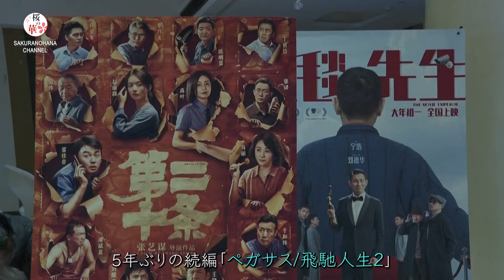中国 今年の映画興行収入が150億元突破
10日時点で、前売り券含めた中国の今年の映画興行収入が150億元（約3122億2030万円）の大台を突破した。興行収入調査・ビッグデータプラットフォーム大手「灯塔データ（Dengta）」が明らかにした。

映画興行収入トップ3は、安藤サクラ主演の日本映画「百円の恋」をリメイクした「熱辣滾燙（YOLO）」、日本でも公開された「ペガサス/飛馳人生（2019）」の5年ぶりの続編「ペガサス/飛馳人生2」、張芸謀（チャン・イーモウ）監督の最新作「第二十条」。それぞれ34億5000元（約703億8259万円）、33億4000元（約681億3851万円）、23億9000元（約487億5779万円）を記録した。

春節の大型連休があった2月の映画興行収入は110億元（約2244億826万円）を超えた。

中国の映画市場では通常、春節後の1か月間は閑散期とされているが、今年は異なる様相を見せているようだ。3月はすでに国内外31作品の公開が予定されている。